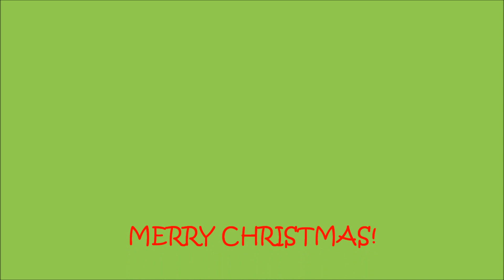BREWER TREE FARM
Our field trip to the tree farm